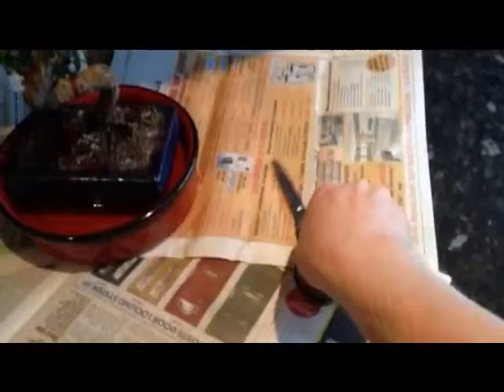Howto: Trim a Bonsai Tree, similar to how the Karate Kid did it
In this episode we take you through the steps required to thoroughly trim a Bonsai Tree, similar to how the Karate Kid did it.